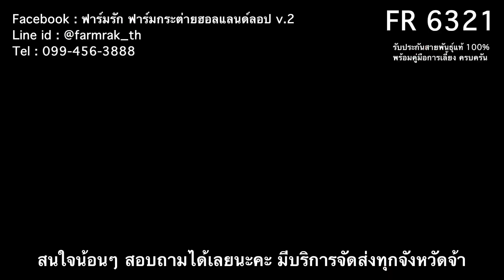FR 6321 - ฟาร์มรัก ฟาร์มกระต่ายกรุงเทพ ขายกระต่าย กระต่ายฮอลแลนด์ลอป กระต่ายแคระ กระต่ายหูตก